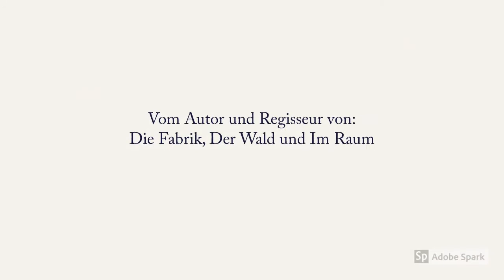Cassandra Rising Trailer (1LIVE Krimi) - Polizei der Zukunft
Werden Polizeicomputer bald bestimmen, ob Du eine Straftat begehen wirst und Dich vorher verhaften lassen? Entdecke jetzt das neue Hörspiel „Cassandra Rising“ als kostenloser Stream/Download – die Zukunft steht auf dem Spiel!

Cassandra Rising - Sci-Fi-Hörspiel über Kriminalitätsvorhersagen
1LIVE Krimi 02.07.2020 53:18 Min. Verfügbar bis 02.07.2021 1LIVE
Komposition: Haarmann
Technische Realisation: Tom Appl
Produktionsassistenz: Stefanie Ramb
Produktion, Regie und Drehbuch: Martin Heindel
Gefördert von der VolkswagenStiftung
Initiatorin und Projektleiterin: Dr. Georgiana Banita